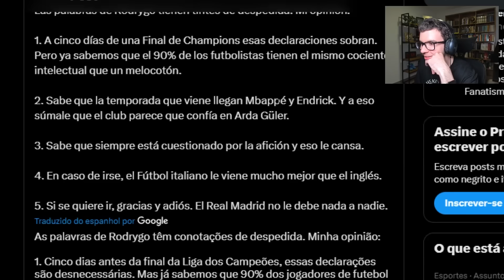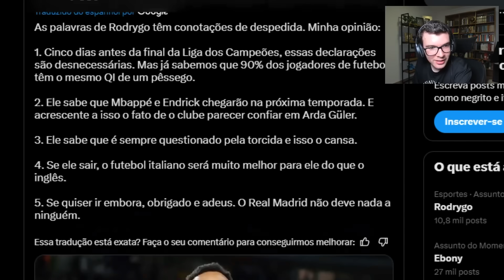🚨RODRYGO FORA DO REAL MADRID!? RODRYGO DÁ DECLARAÇÃO CHOCANDO ANTES DA FINAL!